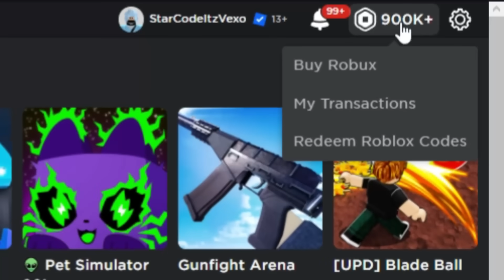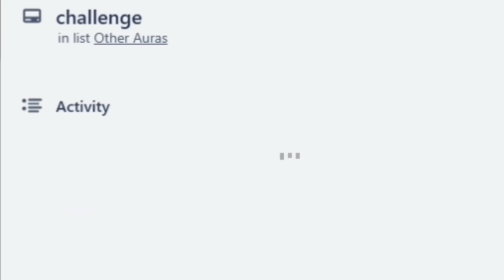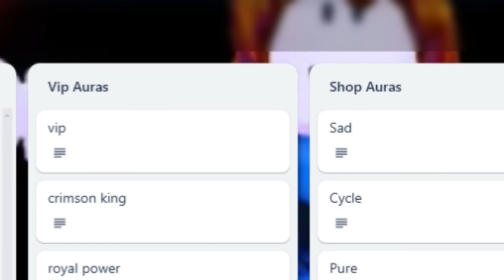ALL 273 RECIPES FOR AURA CRAFT! (FREE AURAS + VIP AURAS) ROBLOX